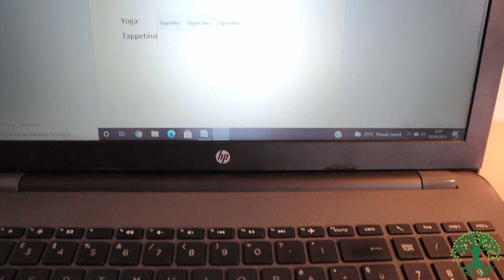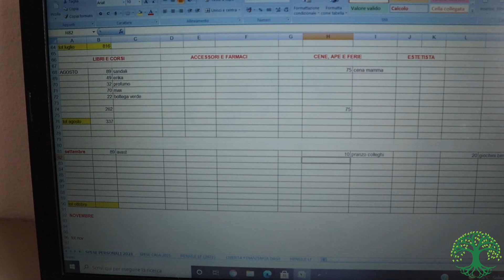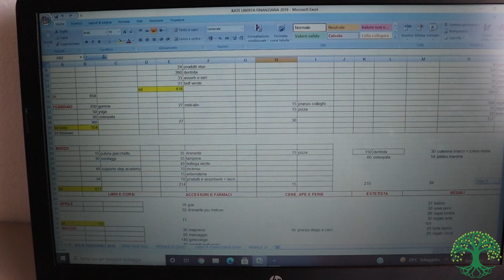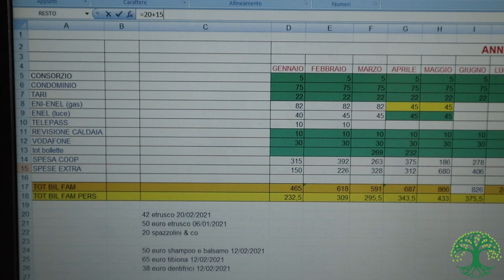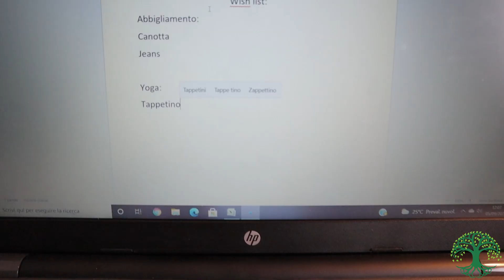Come smettere di acquistare - MINIMALISMO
*** Clicca qui per scaricare GRATUITAMENTE la mia guida AL RISPARMIO CONSAPEVOLE ed iniziare da subito a risparmiare ogni mese, con un nuovo metodo pratico spiegato passo passo

Oggi condivido 10 super consigli per smetterediacquistare ed iniziare a risparmiare davvero. Sono consigli tratti dal mio percorso verso il minimalismo, che mi ha permesso negli ultimi anni dopo aver finito tutti i miei risparmi (come avevo raccontato in un precedente video), di ritornare ad accumulare un gruzzoletto.

Se mi segui da un pò, saprai che ho studiato Economia e lavoro in ambito finanziario, ma devo dire che il fatto di smetterediacquistare non dipende tanto dalla mia conoscenza di finanzapersonale ma davvero dalla mia esperienza sulla mia pelle.
Per questo spero che questi consigli ti siano utili.

00:00 Introduzione al video su come smettere di acquistare
01:16 Primo consiglio su come smettere di acquistare
02:28 Secondo consiglio su come smettere di acquistare
04:07 Terzo consiglio su come smettere di acquistare
04:50 Quarto consiglio su come smettere di acquistare
05:56 Quinto consiglio su come smettere di acquistare
06:52 Sesto consiglio su come smettere di acquistare
07:44 Settimo consiglio su come smettere di acquistare
08:22 Ottavo consiglio su come smettere di acquistare
09:20 Nono consiglio su come smettere di acquistare
10:11 Decimo consiglio su come smettere di acquistare

Sono sicura che sono riuscita io a ritrovare tempo per me stessa, fiducia e serenità, chiunque lo possa fare. Sono qui perchè amo follemente aiutare in questo.

Alla tua rinascita,
Caterina